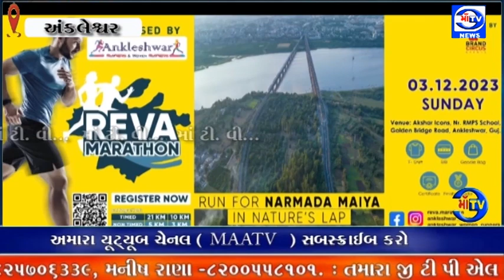માઁ ટીવી સમાચાર 09. 11. 2023 ગુજરાત ની જીવાદોરી સમાન માં નર્મદા રેવા મેરેથોન નું રજીસ્ટ્રેશન શરુ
ઓફ લાઈન રજીસ્ટ્રેશન : ગુજરાત ની જીવાદોરી સમાન માં નર્મદા સ્વચ્છ અને નિર્મલ બનાવના ઉદેશ્ય સાથે રેવા મેરેથોન નું ઓફ લાઈન રજીસ્ટ્રેશન શરુ

અંકલેશ્વર શહેર માં લેક વ્યૂહ પાર્ક બાદ હવે જીઆઇડીસી જોગર્સ પાર્ક ખાતે ઓફ લાઈન  રજિસ્ટ્રેશન શરુ કરાયું : જનતા ને જોડાવા માટે આયોજક દ્વારા અપીલ